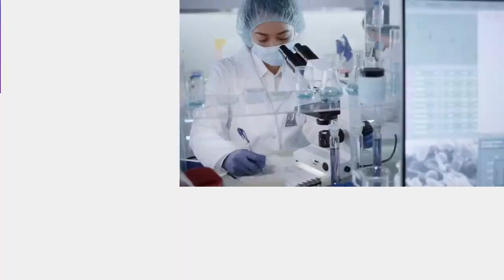CGI UK | We Are CGI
From our founding in Quebec to our presence across 400 locations worldwide, we use the power of technology to manage secure satellite missions, advance government and health services, and accelerate the digital journeys of commercial enterprises. The work we do helps clients benefit millions of customers and citizens - and creates a better future for all.